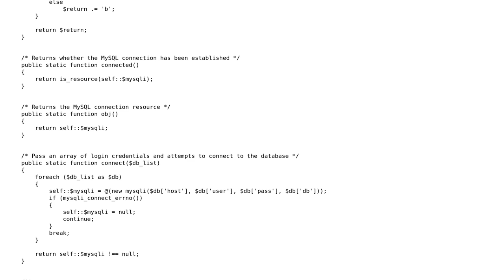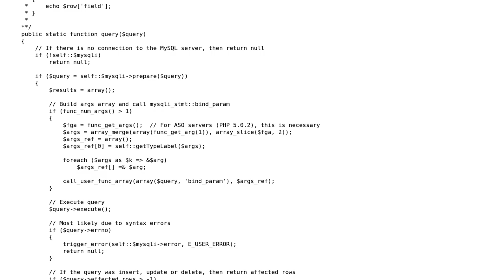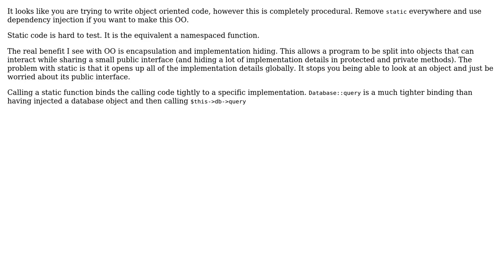Code Review: PHP Database class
With thanks & praise to God, and with thanks to the many people who have made this project possible! | Content (except music & images) licensed under CC BY-SA | Music | Images & others | With thanks to user Ryan user Quill user Paul and the Stack Exchange Network Trademarks are property of their respective owners. You are responsible for your own actions.